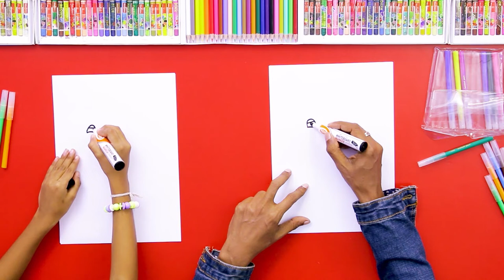Let's draw a cartoon Snail - DP KIDS ARTS & CRAFTS (Video 327)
▶️ In this video we will see how to draw a cartoon Snail
TIMESTAMPS:
Introduction - 0:00
Let's draw a cartoon Snail   - 2:10